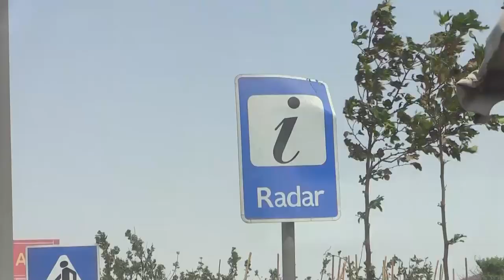Bakıda Dəhşətli Qasırğa:Dirəklər, ağaclar aşdı, xəsarət alanlar var